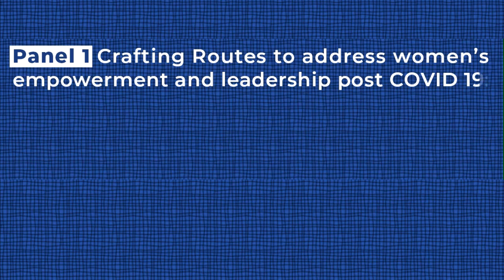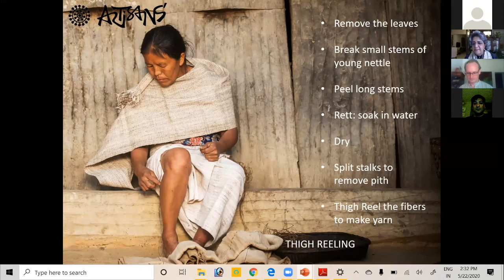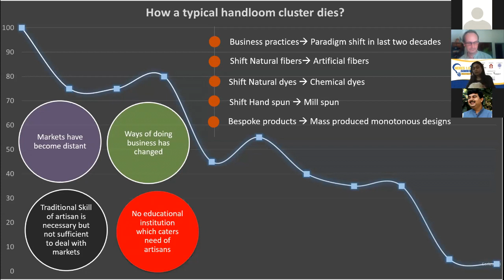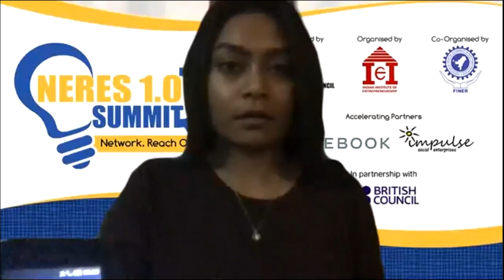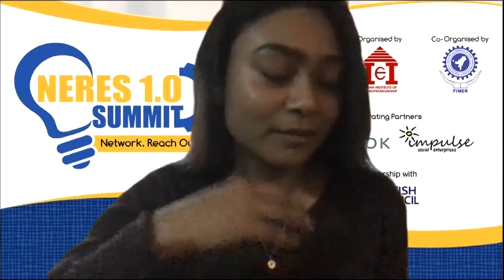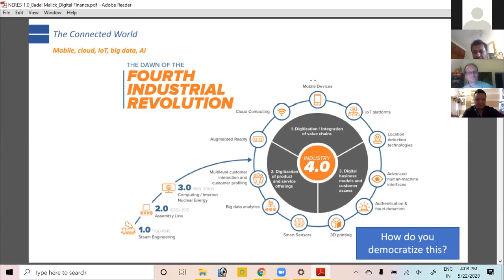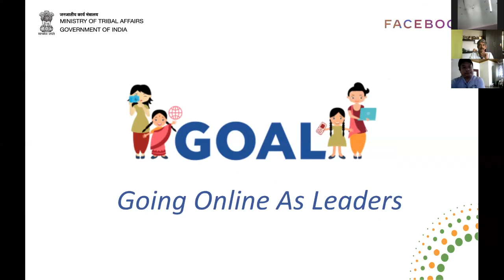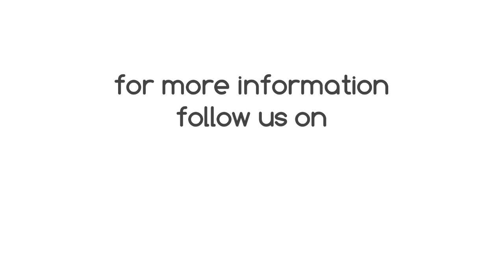Crafting Routes to Address Women's empowerment and leadership post COVID-19: LIVELIHOOD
Theme: Crafting Routes to Address Women's empowerment and leadership post COVID-19: LIVELIHOOD

NERER1.0 is an Entrepreneurship & Startup Summit aimed at offering a platform to promising start-ups and aspiring entrepreneurs across NER. The programme is being organized and promoted by Indian Institute of Entrepreneurship (IIE), in collaboration with Federation of Industries and Commerce of North Eastern Region (FINER) and under the sponsorship of North Eastern Council (NEC). Keeping the context of NER a few priority sectors were identified after interacting with various stakeholders.

The priority sectors are :

1. Education.
2. Agri & Food Tech.
3. Textile and Handicraft.
4. Tourism.
5. Waste Management.
6. Health & Wellness.
7. IT & ITES.
8. Media & Entertainment.

The methodology followed and planned::

 · Outreach programme across all the NER states touching upon more than 1500 aspiring and existing start-ups
 · A State Wise pitching platform to shortlist start-ups across NER
 · Boot Camp for 50 shortlisted business ideas at IIE-Guwahati
 · Pitching of the 50 business ideas at IIE and declaration of 20 best ideas as winners. Awarding 5 lakhs each to the top 20 business ideas
 · The final summit of 2 days in Guwahati in March 2020

Before the global pandemic, various activities under NERES 1.0 were completed as below:

 i. Awareness programme for NERES 1.0 at various locations across the North East Region.
 The Outreach camps have successfully reached out to almost 1500 aspiring entrepreneurs and students across the region to come forward and share their start-up ideas and entrepreneurial calibre.

ii. Registration of applicants and screening
was developed to promote NERES 1.0 and also to provide a platform for applicants to register. A total of 695 business ideas were registered on the website. Out of the registered 695 applicants, top 200 business ideas were screened by a panel of experts for State-level Pitching.

iii. State-level pitching
 The 1st State-level Idea Pitching Program was conducted at IIE, Guwahati during 25th to 28th February 2020 where participants from some of the NE States presented their ideas. The 2nd State-level Pitching was held at Gangtok on 28th February 2020 followed by Imphal on the 3rd and 4th of March 2020 and parallelly at IIE, Guwahati for the Meghalaya participants on the 4th of March 2020.

Based on the performance of the candidates in the State Level pitching session, 50 business ideas were selected for the Boot Camp and Final Idea Pitching session